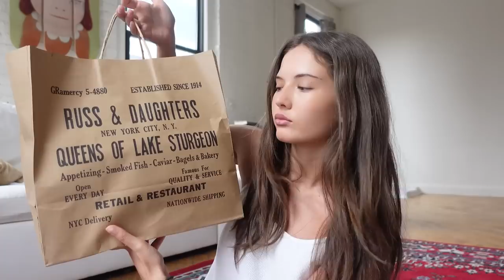NYFW Vlog Fall/Winter 2023!